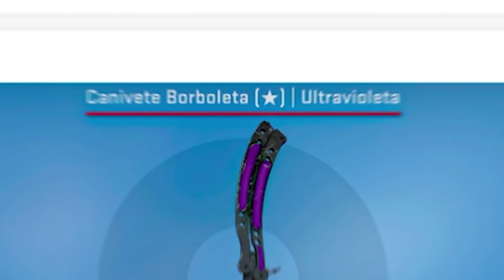XXXTENTACION - SAD! (CS:GO montage)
Highlight de CSGO com a música SAD de xxxtentacion, alguns dos meus melhores momentos reunidos em uma edit, comentem o que acharam..